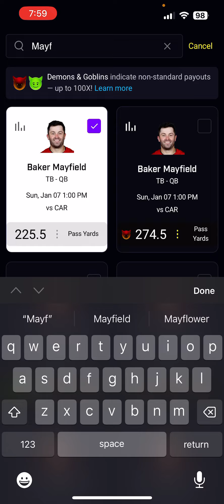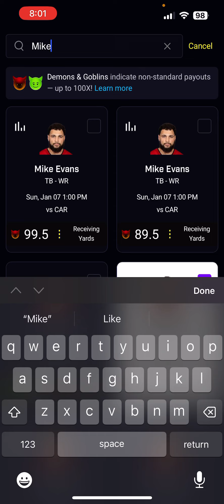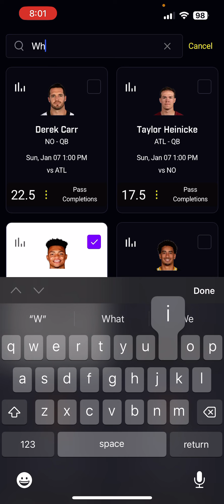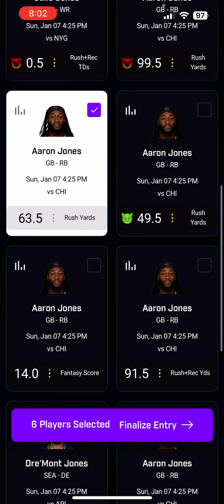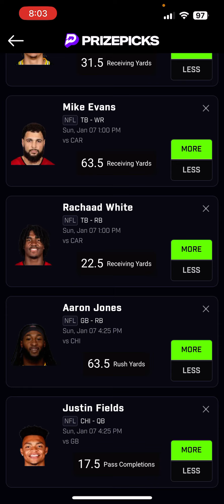PRIZEPICKS WEEK 18 NFL CORE PROPS (6 PICKS)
Here are my nfl week 18 prizepicks!